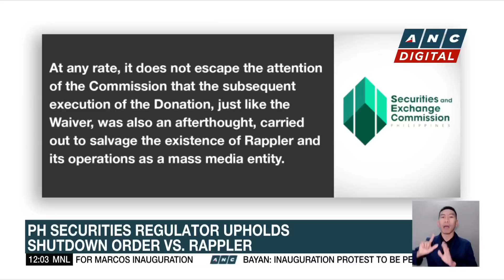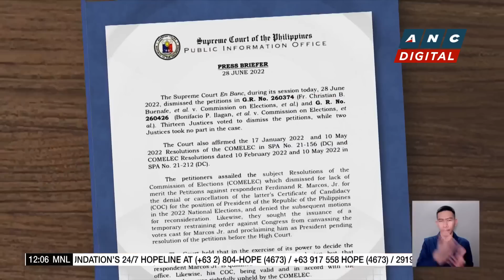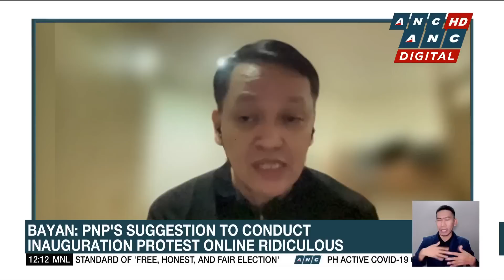Bayan Muna: Rappler shutdown allows Dutertes, Marcoses to keep propagating lies | ANC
Dateline Philippines: Bayan Muna Chairperson Neri Colmenares slams the SEC's closure order on Rappler.